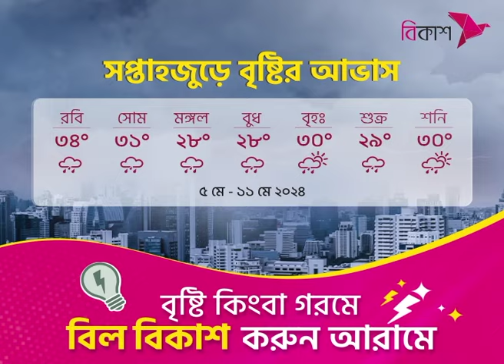মায়ের মুখ থেকে পড়া শুনে মুখস্থ করে এসএসসিতে দৃষ্টিহীন ঐতির সাফল্য | Success of Visionless | NTV News